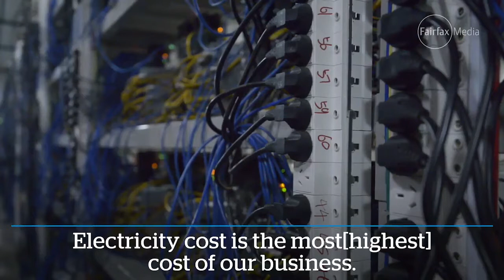HYPERTECH LARGE SCALE MINING | Ryan Xu Interview 8th July 2016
The area around Kangding, populated by under-used hydro power plants, is an ideal place to mine digital gold.